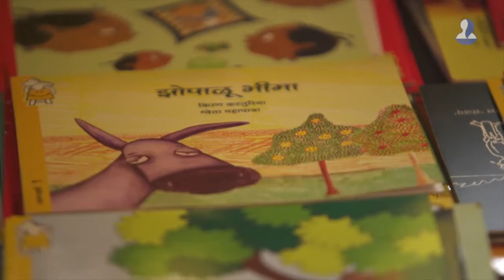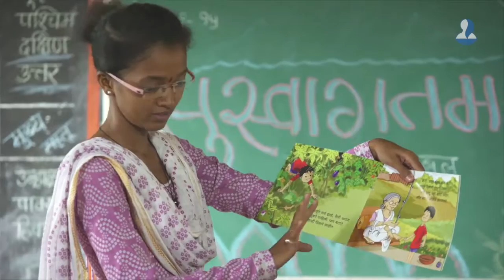Mobile library unit Deepak foundation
Innovative solutions for tribal areas of Raigad district by Deepak Foundation, Roha